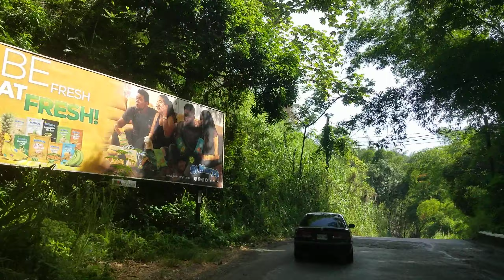Driving Through Temple Hall | Jamaica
Driving through Temple Hall in St Andrew Jamaica